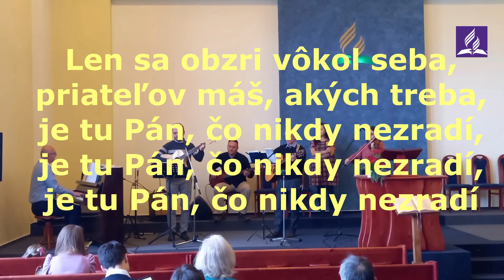Keď sa chce, všetko ide - chvály - bohoslužba 03.02.2024 - Lyrics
Dňa 03.februára 2024 v zbore Banská Bystrica 2 nám v dopoludňajších hodinách Božím slovom sestra NICOLE DURANOVÁ. Bohoslužba sa uskutoční v priestoroch našej modlitebne na Kollárovej ul. č. 18 o 9.00 hod.